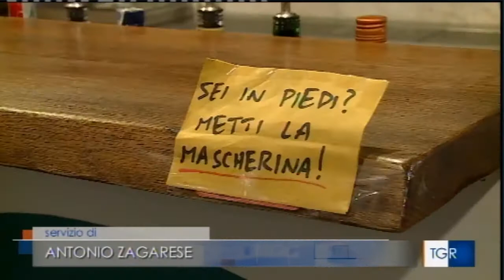Uisp sulla Rai con l'intervista a Tiziano Pesce, Uisp sui riflessi del Dpcm sullo sport per tutti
L'intervista su TGR Rai Liguria a Tiziano Pesce, vicepresidente nazionale Uisp sul nuovo DPCM e i riflessi sullo sport per tutti